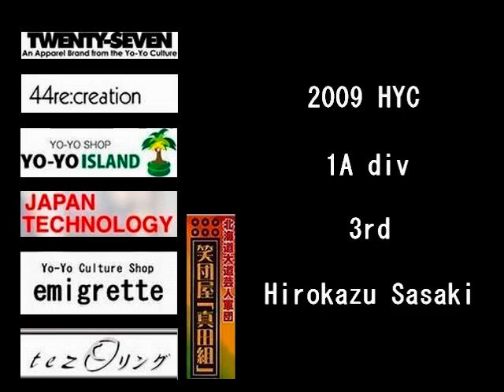2009 HYC 1A 3rd Hirokazu Sasaki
2009 Hokkaido Yoyo Contest 1A div